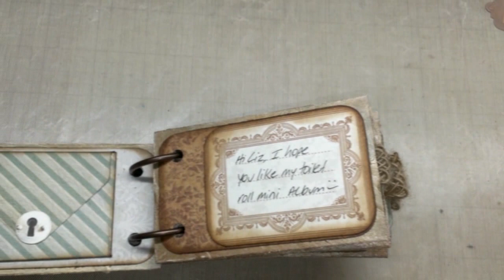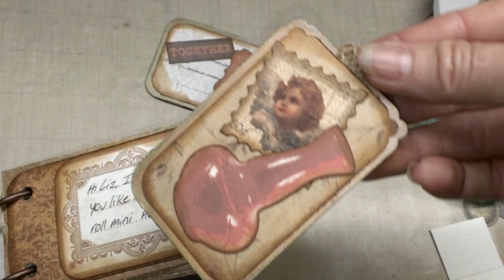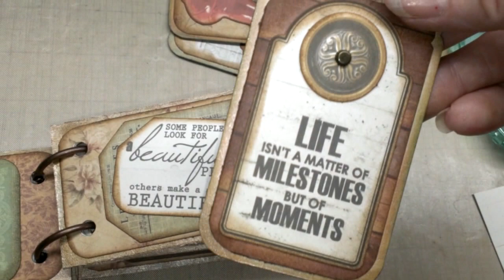Toilet Roll Mini Album Flip Through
Off the page project